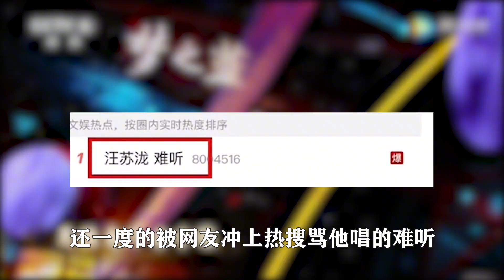汪苏泷歌手最成功的一次 ，为何只是唱情歌，能成为他的统治区?